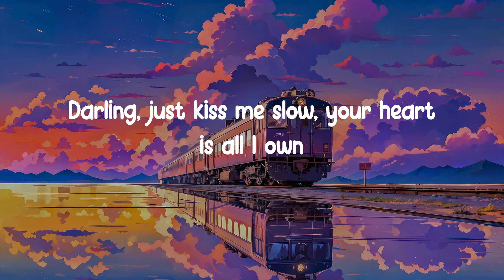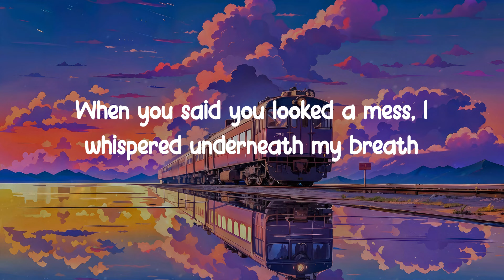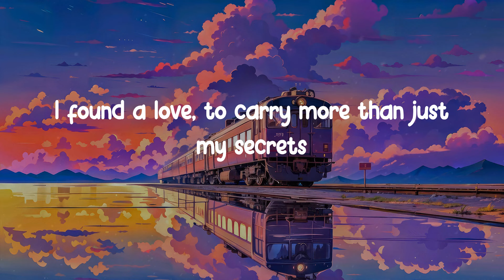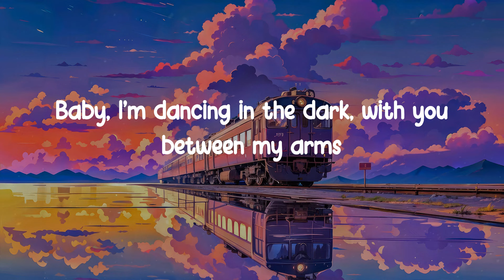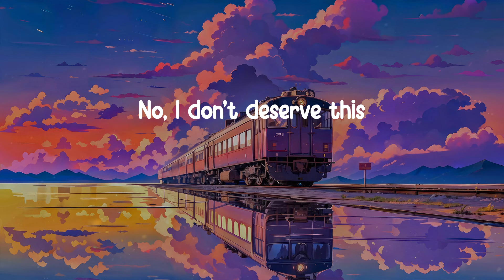𝐏𝐞𝐫𝐟𝐞𝐜𝐭 - 𝐄𝐝 𝐒𝐡𝐞𝐞𝐫𝐚𝐧 (𝐋𝐲𝐫𝐢𝐜 𝐕𝐢𝐝𝐞𝐨)